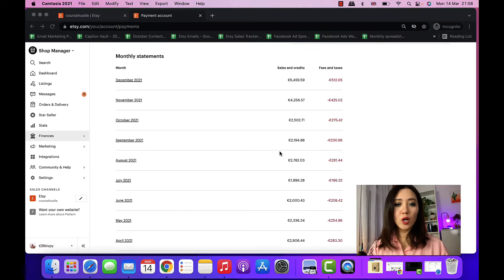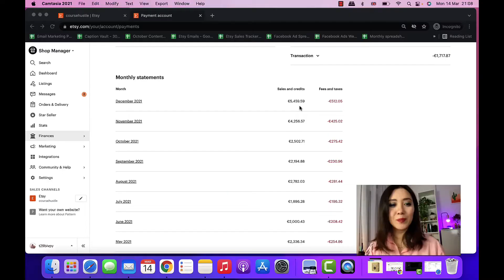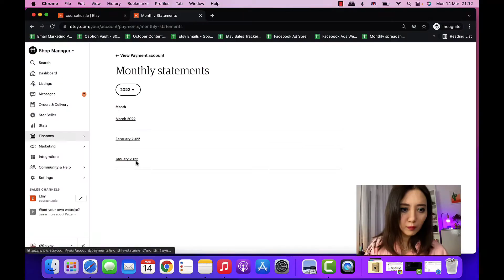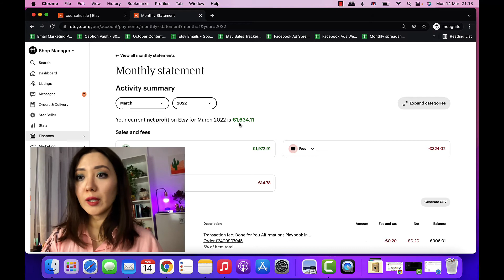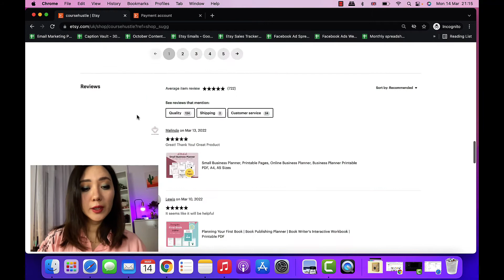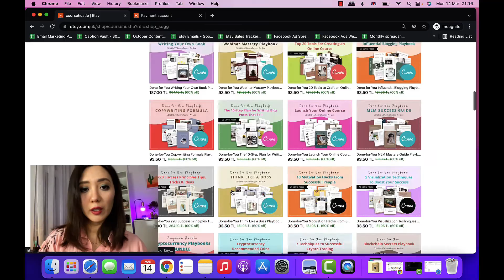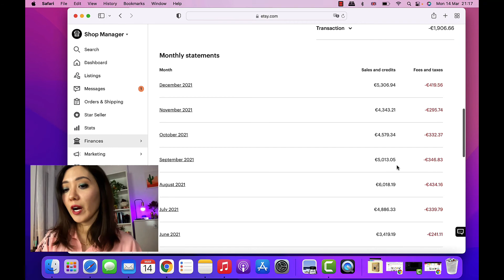How Much I Earn On Etsy Every Month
Hi, my name is Liya, I've joined Etsy in July 2020 and since then I had 12K in sales and more than 700 five star reviews ⭐️⭐️⭐️⭐️⭐️

Etsy shop